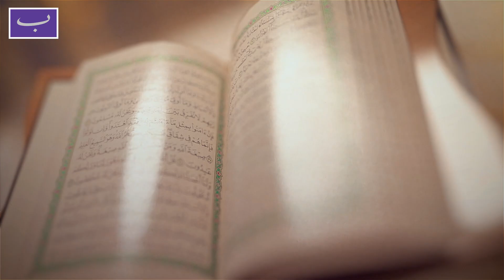Ramzan aur Aankh ka Roza? | Shaykh Hunain Habib | Ginti ke Chand Din EP 14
In this enlightening video, Shaykh Hunain Habib delves into the profound significance of Ramzan, shedding light on why this sacred month is considered so blessed in the Islamic calendar. With eloquence and insight, Shaykh Hunain explores the spiritual and communal aspects that make Ramzan a unique and cherished time for Muslims worldwide.